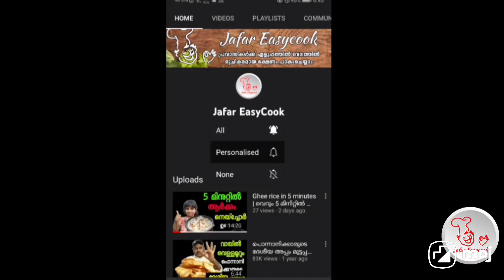Kerala variety food Jafar easy Cook